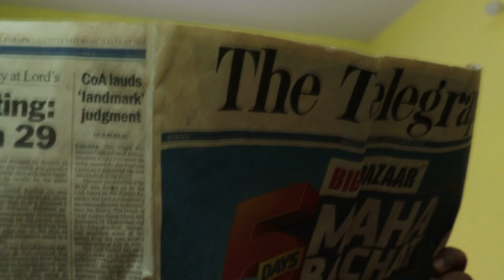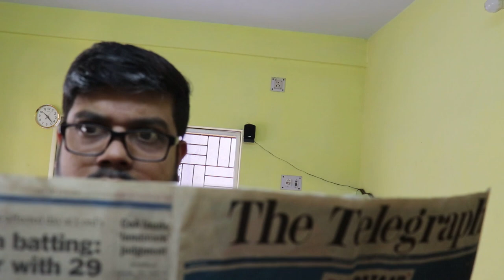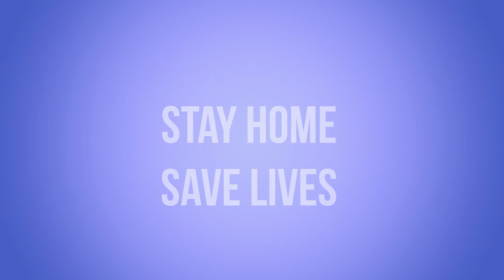কোরনা ছুটি’র মজা ।। সাবধানতার কথা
CORONA PRECAUTION MASSAGES.. EVERYBODY PLZ STAY HOME & STAY HOME.